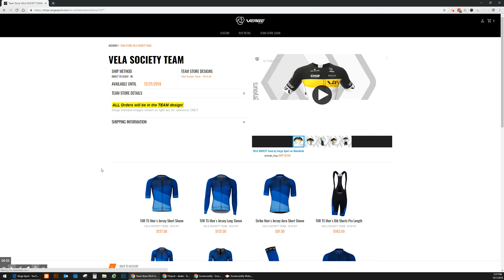Saved Team Stores in SHOP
Access previously visited Team Stores in SHOP 2 (PW saved Cookies!)